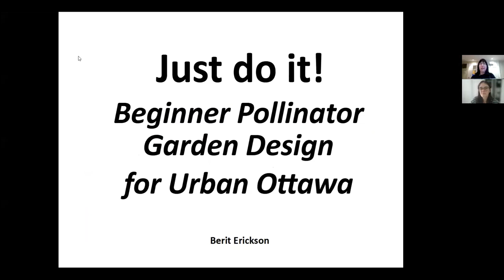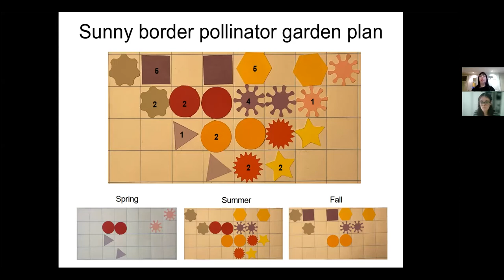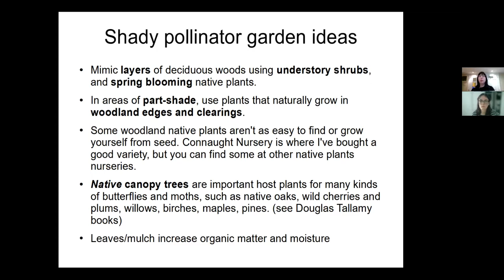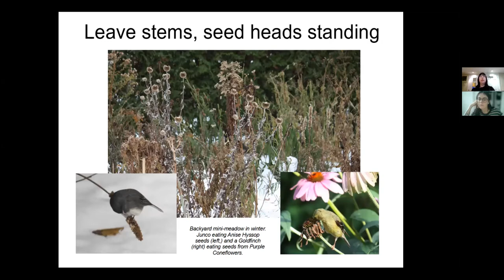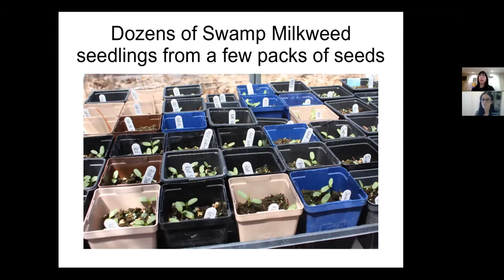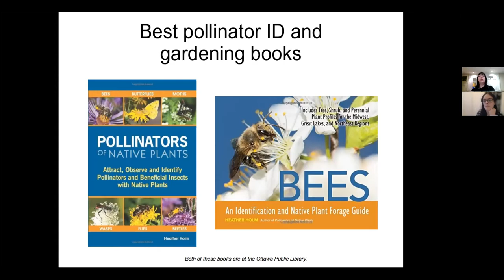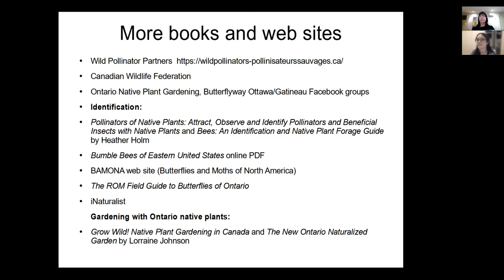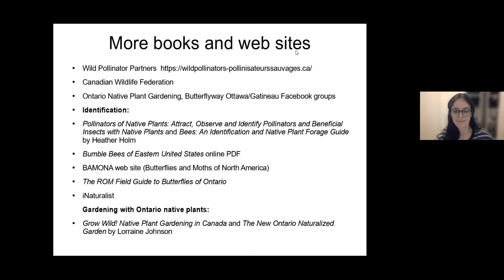Berit Erickson's Presentation for OSEAN's 2021/2022 Pollinator Patch Program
Join Ottawa South Eco-Action Network (OSEAN) and Berit Erickson as she dives into the preparation and design of a pollinator patch, what flower species to pick for sunny or shady yards, what annuals you could use to fill any gaps, and much more!

As part of OSEAN’s initiative to help our pollinators and to promote food sustainability, Ottawa South Eco Action Network is running a Pollinator Patch Project throughout 2021/2022 in the River, Alta Vista and Gloucester-Southgate wards thanks to a grant from the City of Ottawa.